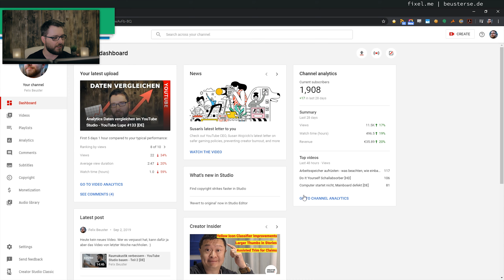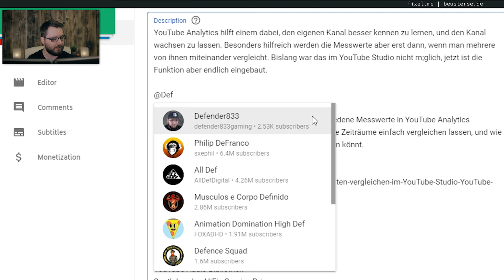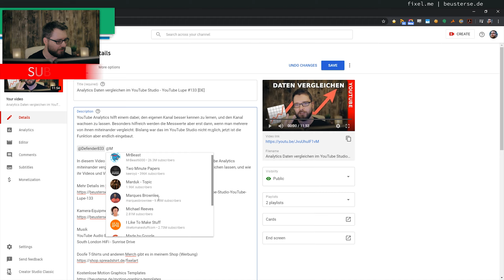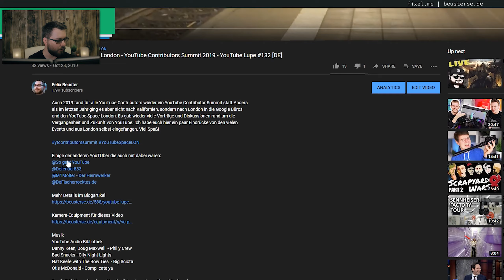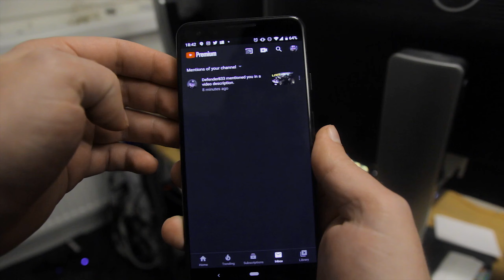Kanäle in Titel und Beschreibung erwähnen - Mentions - YouTube Lupe #134 [DE]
Bisher konnten wir andere YouTuber nur in der Beschreibung verlinken, und besonders leserlich war der Link dann nie. Jetzt gibt es ein neues Feature von YouTube: Die Mentions! Hiermit können wir andere Kanäle in der Beschreibung und im Titel erwähnen, und das sogar in einer leserlichen Form. Wie das Feature genau funktioniert, erkläre ich euch in diesem Tutorial.

Doofe T-Shirts und anderen Merch gibt es in meinem Shop (Werbung)